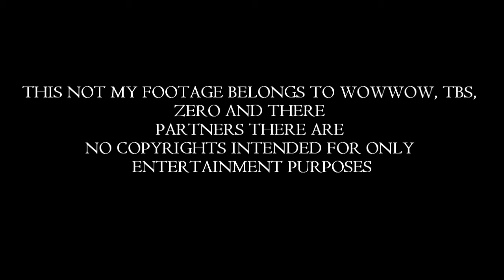Toshiaki Nishioka 西岡利晃 Highlights | Boxing Knockouts | Best Movie Boxing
boxing knockouts,
boxing 2015,
boxing training,
boxing fights,
boxing motivation,
boxing workout,
boxing techniques,
boxing pacquiao vs algieri,
boxing bloopers,
boxing highlights,
boxing anime,
boxing accident,
boxing asylum,
boxing april 2015,
boxing accident death,
boxing after dark,
boxing at home,
boxing amateur,
boxing analyst on pacquiao vs mayweather,
a boxing match for the ages,
boxing basics,
boxing bell sound effect,
boxing bloopers funny knockout,
boxing best knockouts of all time,
b boxing music